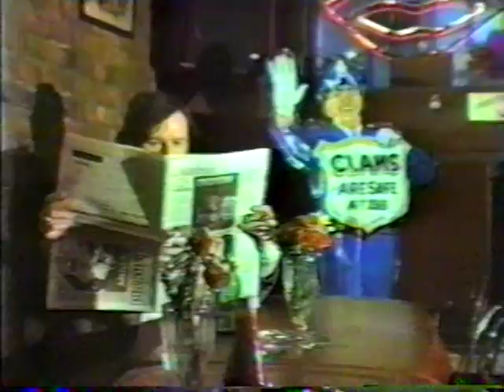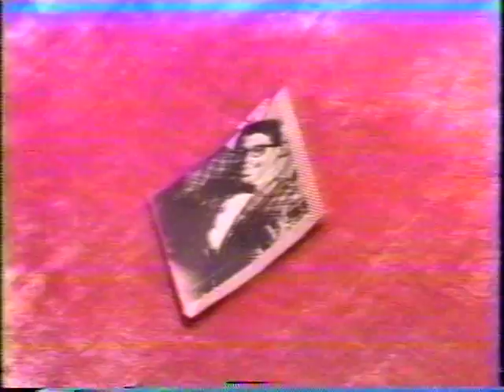Real George's Backroom TV 16 - 11/1982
Real George's Backroom TV 16 includes George Thorogood at the Palace Theater in Albany NY interviewed by Gene Guarino, Jim Whiting does "The Best Part", Interstate with Matt Smith, Bruce Hallenbeck reviews Creep Show, Moe Whalen appears with Mr Steve Fink's voice  - Somehow that makes sense